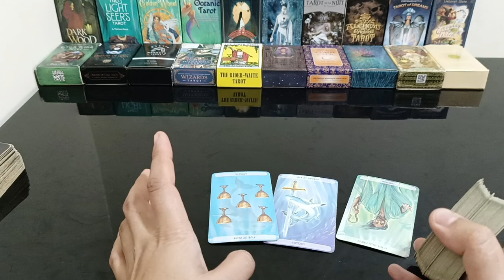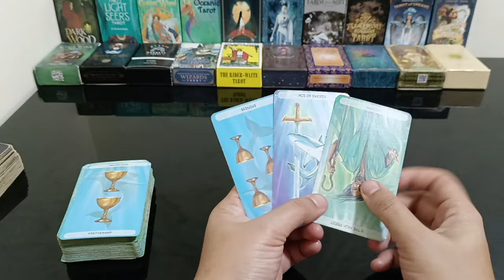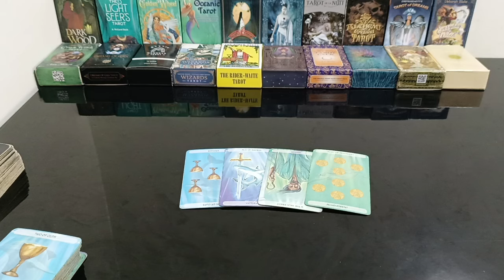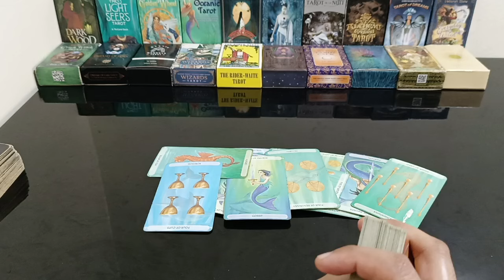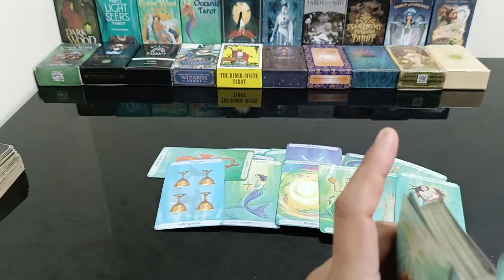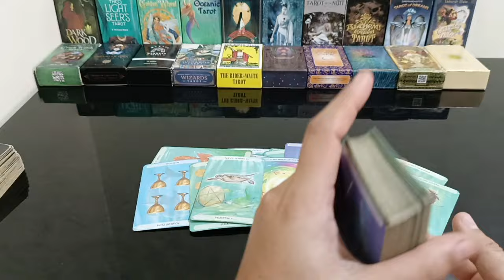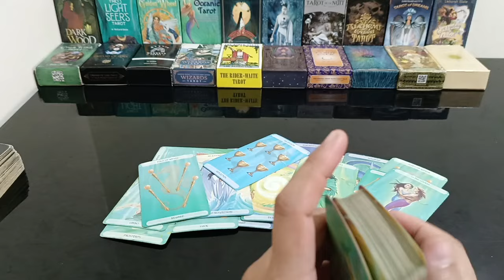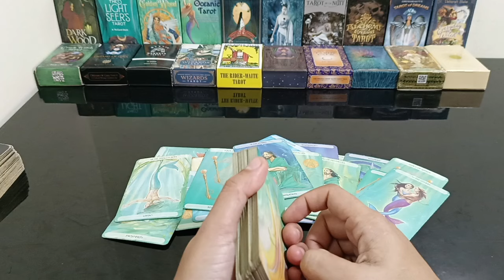tinangay mo daw ang puso nya para syang ermitanyo/a na nastock na sya kakaisip sayo...